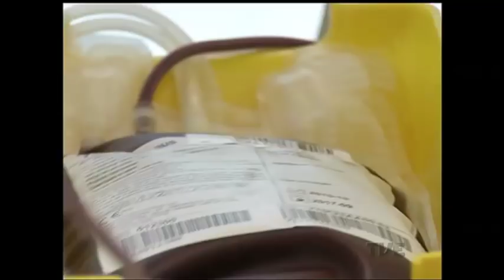Banco do Brasil lança campanha de doação de sangue para marcar 100 anos da instituição no Estado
A ideia é sensibilizar pelo menos 5 mil funcionários para que participem da iniciativa e ajudem a salvar vidas. A ação vai contar com o apoio dos nove hemocentros públicos que cobrem todas as regiões do Rio Grande do Sul.